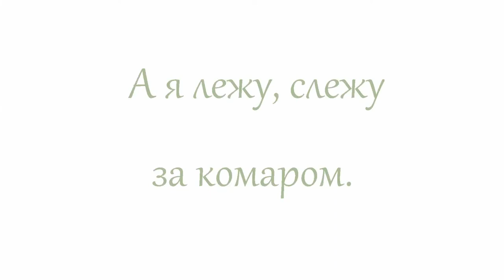А я лежу, слежу за комаром.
А я лежу, слежу за комаром. Любит ловить комаров.